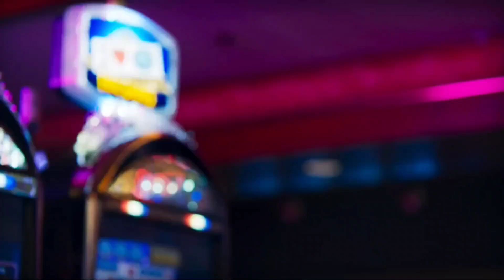Nick Papagiorgio of Vegas Vacation RETURNS (2023) - Version 2